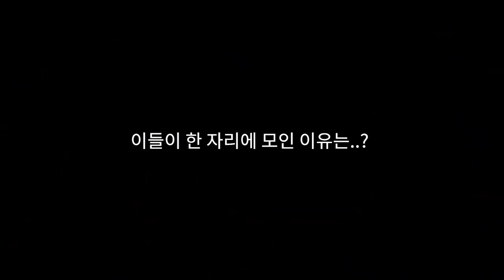20대, 30대, 50대 모아놓고 요즘애들만 아는 퀴즈 풀기ㅋㅋㅋ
20대, 30대, 50대 모아놓고 요즘애들만 아는 퀴즈 풀기ㅋㅋㅋ